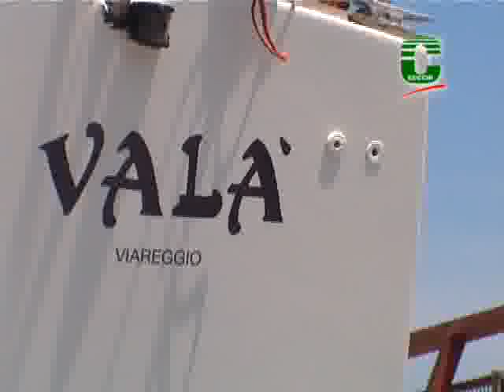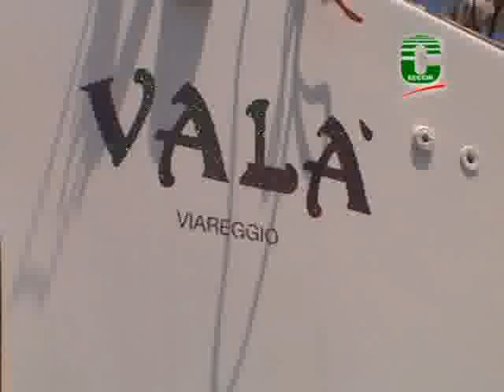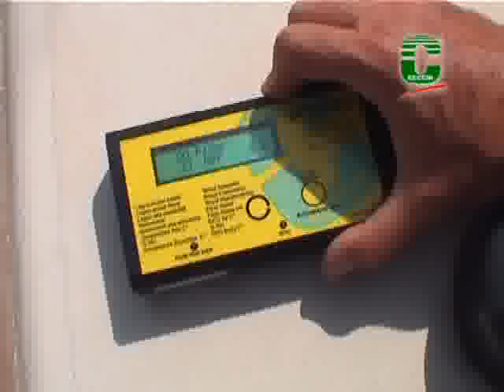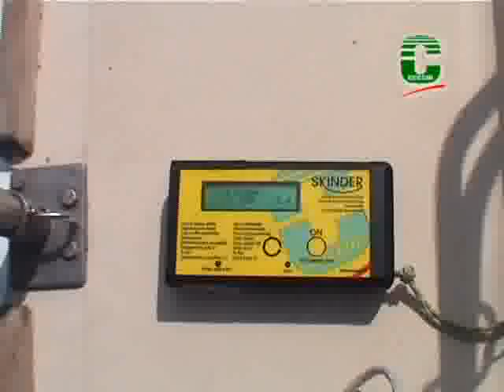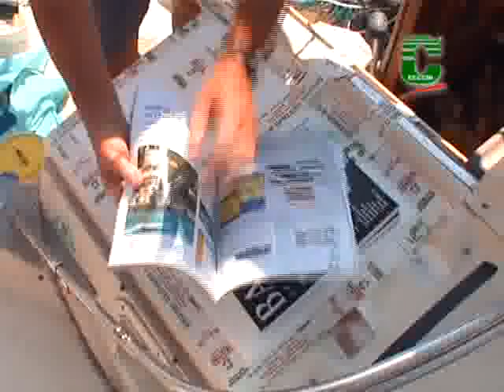VIDEO N°3 - PITTURARE E LAVORARE SULLA BARCA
Il video (pubblicato nel DVD n°3) mostra la completa verniciatura di una barca in vetroresina, lavorazioni sul sandwich della tuga... zuppa d'acqua, allungamento di un timone, riparazioni su vetroresina e tanti piccoli e grandi suggerimenti.